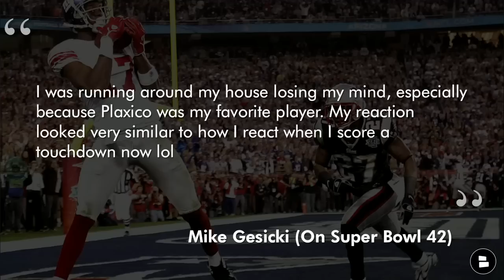Giants Free Agency Rumors: TOP NFL Free Agents New York Can Sign: JuJu Smith-Schuster, Marcus Peters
NFL Free Agency is less than two months away and in today’s show we take a look at Giants free agent targets. Giants Now is the only New York Giants YouTube channel you need for constant Giants news, rumors & NFL Free Agency coverage! Giants Now host Marshall Green is back to deliver the latest New York Giants news and rumors on today’s show.

New York Giants Free Agent Targets:
Ethan Pocic
Connor McGovern
Garrett Bradbury
Bradley Bozeman
Jake Brendel
Isaac Seumalo
Will Hernandez
Evan Brown
Ben Powers
Dalton Risner
Jamel Dean
James Bradberry
Cam Sutton
Patrick Peterson
Jonathan Jones
Chauncey Gardner-Johnson
Marcus Peters
Emmanuel Moseley
Rock Ya-Sin
Isaiah Oliver
Dalton Schultz
Evan Engram
Mike Gesicki
Hayden Hurst
Austin Hooper
Odell Beckham Jr.
JuJu Smith-Schuster
Jakobi Meyers
Allen Lazard
D.J. Chark
Michael Thomas
Mecole Hardman
Jarvis Landry
Marvin Jones
Parris Campbell

The New York Giants have roster needs across the board. The biggest Giants roster needs include wide receiver, interior offensive line, off-ball linebacker and the cornerback #2 spot.

New York Giants free agents:
- Daniel Jones (QB)
- Saquon Barkley (RB)
- Matt Breida (RB)
- Richie James (WR)
- Marcus Johnson (WR)
- Sterling Shepard (WR)
- Darius Slayton (WR)
- Jon Feliciano (IOL)
- Nick Gates (IOL)
- Justin Ellis (DL)
- Jihad Ward (DL)
- Nick Williams (DL)
- Oshane Ximines (EDGE)
- Jaylon Smith (LB)
- Landon Collins (LB)
- Jarrad Davis (LB)
- Fabian Moreau (CB)
- Tony Jefferson (S)
- Julian Love (S)

Read the latest New York Giants news from our Giants Now website!

Giants team needs:
- Wide Receiver
- Interior Offensive Line
- Off-ball Linebacker
- Cornerback #2

Name a WR you want the Giants to sign!

Bigger need for Giants? Type ‘OL’ for O-line or ‘WR’ for Wide Receiver

Bigger need for Giants? Type ‘LB’ for Linebacker or ‘CB’ for Cornerback